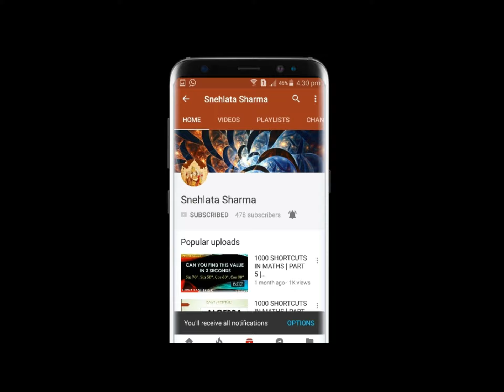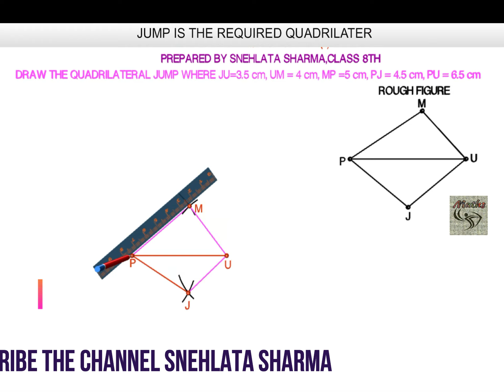Class 8th Ex 4.1 Q1(2) || Practical Geometry|| NCERT || CBSE || MATHS || By Snehlata Sharma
This video contains Class 8th Exercise 4.1 Q1(2) || Practical Geometry|| NCERT || CBSE || MATHS || By Snehlata Sharma

 GEOMETRY , SNEHLATA , EX,10.1 , 10.2 , 10.3 ,10.4 , 10.5 , Q1 , Q2 , Q3 , Q4 , Q5 , NCERT SOLUTIONS , SOLUTIONS class 8th Maths Practical Geometry